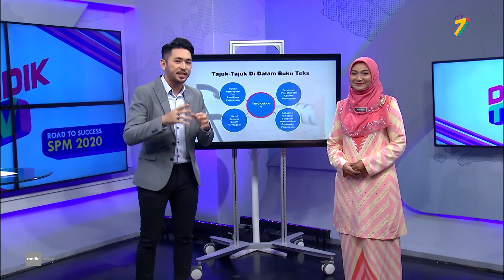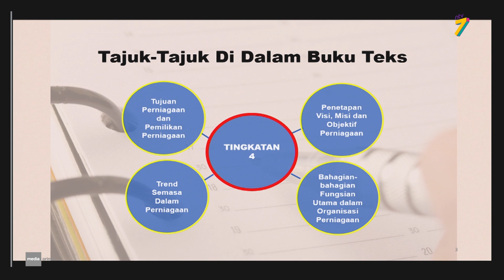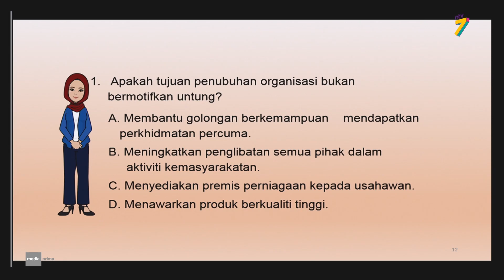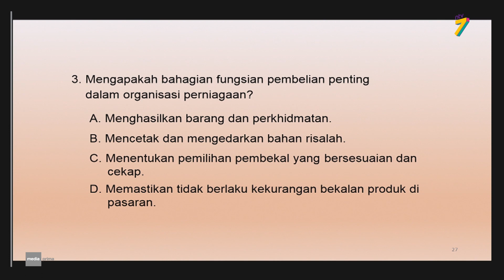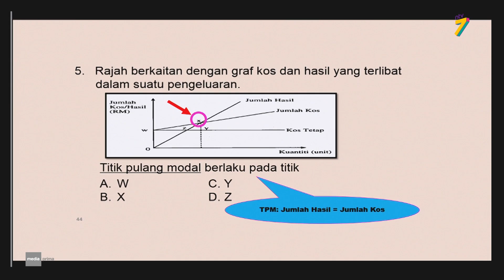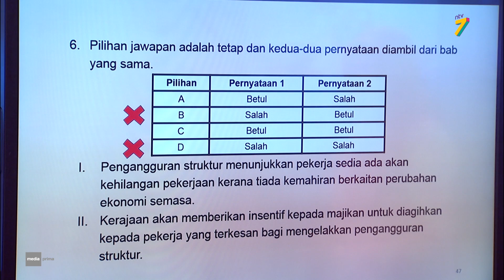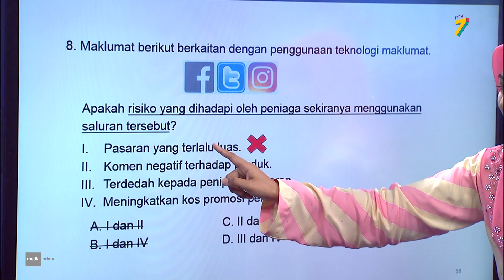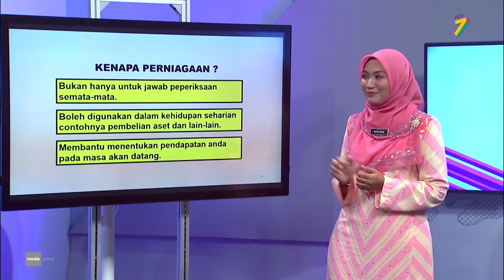DidikTV Road To Success SPM 2020 | Perniagaan (Kertas 1)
DidikTV Road To Success SPM 2020 membincangkan teknik-teknik yang boleh diguna pakai dalam menjawab soalan kertas SPM Perniagaan Kertas 1.

Guru: Norliena Binti Mohamad (Guru Perniagaan)